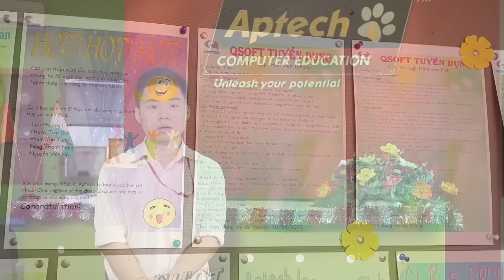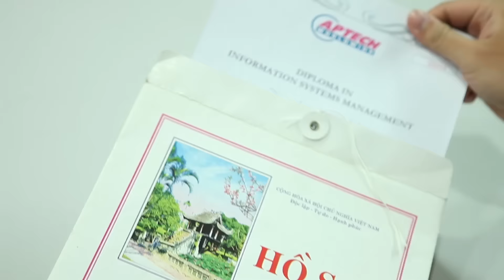Aptech introduction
Có mặt tại Việt Nam từ năm 1999, với giáo trình Quốc tế được triển khai đồng bộ trên trên thế giới, APTECH là địa chỉ học tập uy tín của các bạn trẻ Việt Nam ham thích máy tính, đam mê khám phá CNTT, trong đó chủ yếu là các bạn sinh viên và học sinh Trung học phổ thông. Đến nay, tập đoàn APTECH đã đào tạo được hơn 100.000 Lập trình viên Quốc tế cho ngành CNTT Việt Nam.

TP. Hồ Chí Minh:
  -Tòa nhà Aptech, 212-214 Nguyễn Đình Chiểu, Q3
Hà Nội:
  -Tòa nhà Aptech, 54 Lê Thanh Nghị, Bách Khoa, Q. Hai Bà Trưng
  -Tòa nhà Aptech, 285 Đội Cấn, Q. Ba Đình